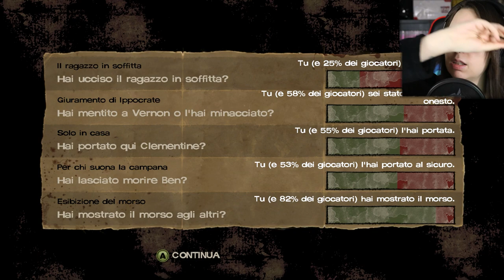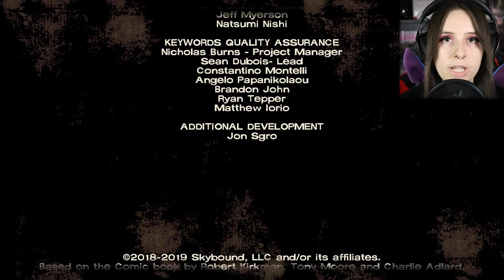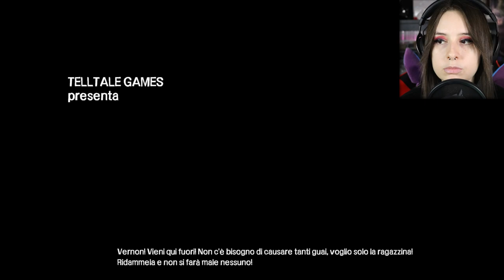QUANTA SOFFERENZA | THE WALKING DEAD #13